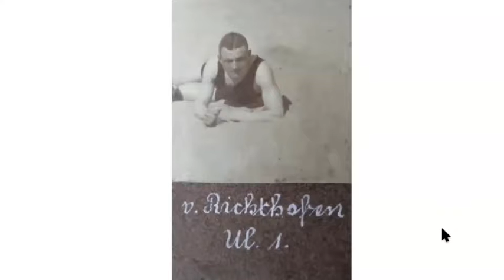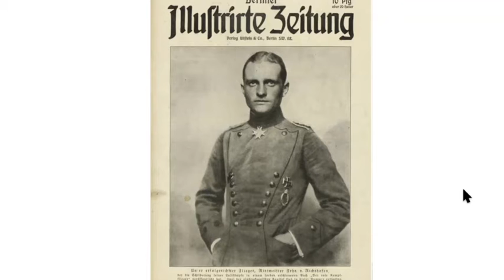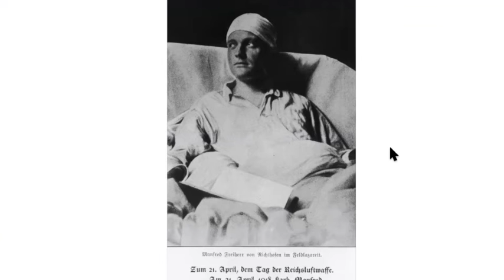Manfred von Richthofen - par David Mechin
Par David Méchin
Manfred von Richthofen, l'as des as de 14-18 avec 80 victoires, est sans conteste pour le grand public le pilote le plus célèbre de la première guerre mondiale. Son regard clair et résolu donne l'impression d'un pilote infaillible, son uniforme élégant lui donne l'apparence d'un gentleman chevaleresque... Autant de mythes que les recherches historiques récentes présentées par David Méchin nous amèneront à revisiter.

David Méchin est expert des as de la première guerre mondiale. Il contribue régulièrement au fana de l'aviation